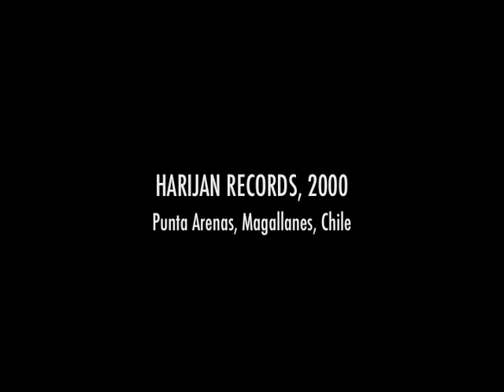MANTIZA: "Alma de bruja"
Tema compuesto por Cristian Ponce, incluido en el disco "LAS CANCIONES FAVORITAS DE ELIANA PRAT" (Hariján Records, 2000). Cristian Ponce: guitarra acústica y voz. Rafael Cheuquelaf: programaciones y coros. Grabado por Cristian Cuturrufo en Peñuelas, Región de Coquimbo, 1998. Dirección de video y cámara: por Carol Vieytes. Actuaciones: Verónica Gallardo, Cristian Ponce y Rafael Cheuquelaf. Maquillaje: Alejandra Rojas y Lorena Paredes. Asistente de dirección: Cristian Valle. Maqueta: Rafael Cheuquelaf. Imágenes grabadas en el Museo Regional de Magallanes (Palacio Braun Menéndez). Una producción de Hariján Records, Pta. Arenas, Magallanes, 2000.